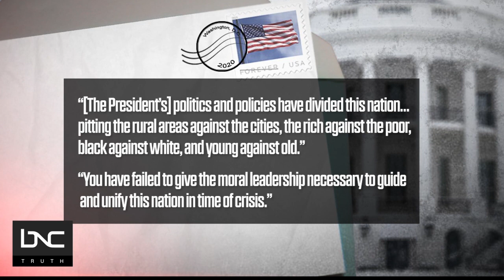Congressional Black Caucus Stands Up to Nixon, Earns Reputation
On this day in 1971, 12 members of the House, all Black Democrats from the Congressional Black Caucus, stood up to President Richard Nixon.

He initially refused to meet with the group to discuss issues significant to African Americans.

Following this act, the caucus boycotted Nixon’s State of the Union address in a move that would catapult the caucus into public notoriety and political viability.

The CBC spoke to Nixon with a boldness reflective of their expectations of an inclusive American dream.

The name was created by one of the last surviving members of the caucus, Charles Rangel. Founding members include Shirley Chisholm and John Conyers Jr.